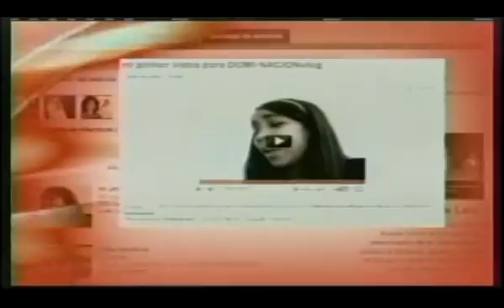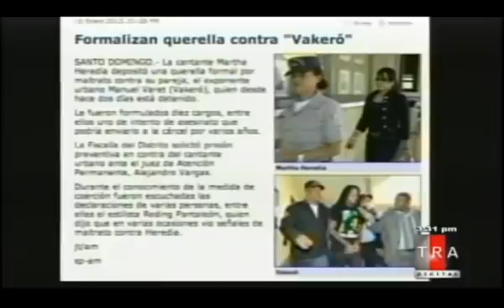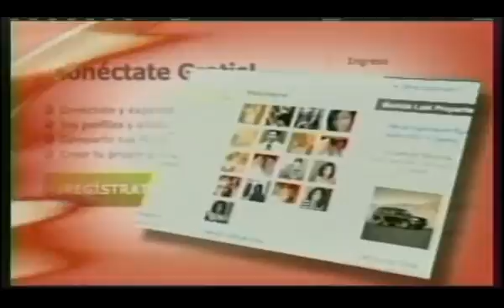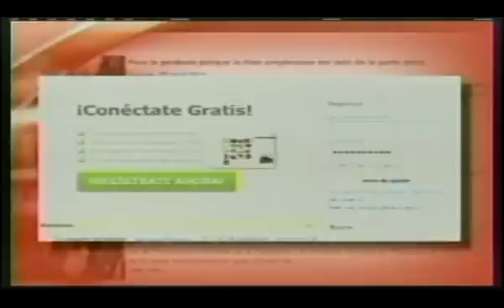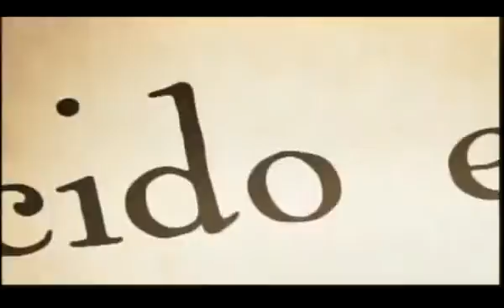Caso Martha y Vakero uno